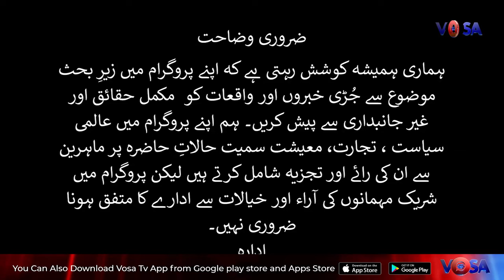Trump will ask for releasing Imran Khan.? || PTI Expectations || Political Parties are worried.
Visit: vosa.tv

Table Talk Episode 89